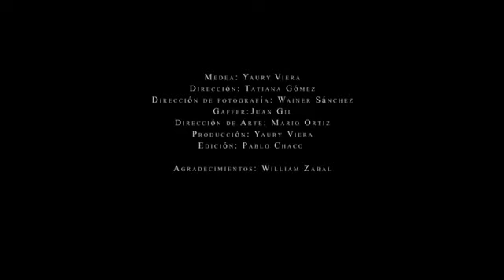Medea - Mujeres al Claroscuro | Cortometraje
Mujeres al Claroscuro es un proyecto de teatro desarrollado en Medellín, Piendamó, Bogotá y Cali con un resultado de 11 monólogos de personajes femeninos del teatro y la historia.

Medea, quien en medio de su silencio atronador, su mirada doliente y el corazón adormecido por las lágrimas, busca dar a cada quien lo que se merece.

Proyecto ganador de la beca "Colombia en escena" del Ministerio de Cultura.
Publicado en la Revista Horizonte Independiente en el marco de la primera Convención Internacional de Humanidades.

“Piensa libre, sé independiente”